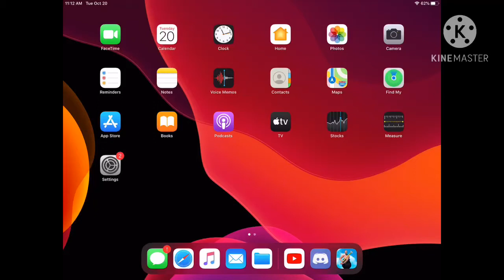Is this real?????